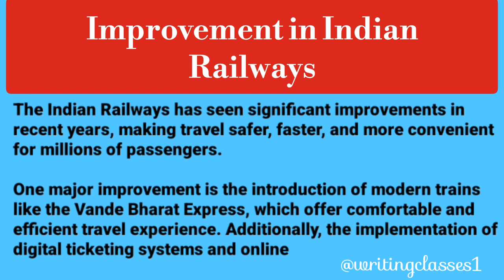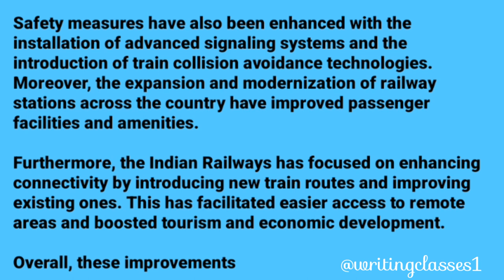Improvement in Indian Railways Essay